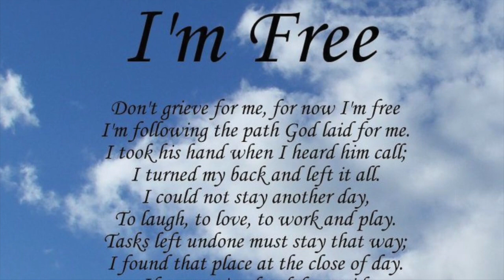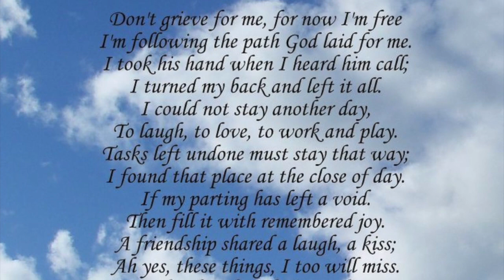Mario Wilson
Mario Wilson Slideshow